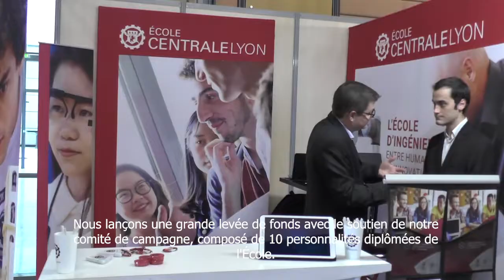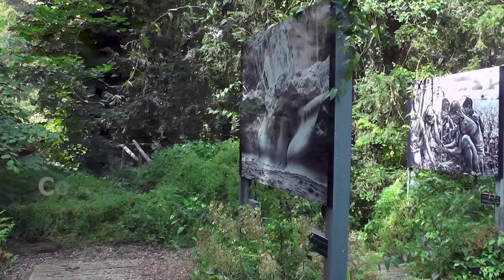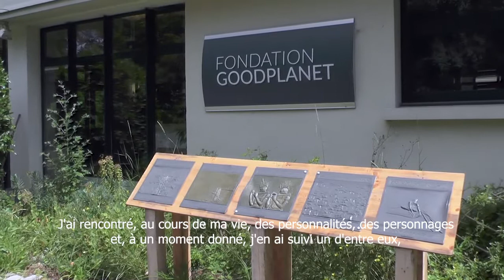Thierry Touchais soutient ECL 4.0 !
Après Arnaud Breuillac, Jacques Maigné, Guy Mathiolon, Michel-Louis Prost, Nadine Leclair, Philippe Barril et Marc Onetto, c'est au tour de Thierry Touchais, ambassadeur de la Fondation GoodPlanet et directeur de l'Institut du Capitalisme Responsable, de vous dire pourquoi il soutient cette campagne...

Continuez de découvrir les 10 grands ambassadeurs qui incarnent notre campagne de levée de fonds ECL 4.0, nous sommes fiers de vous les présenter !

Pour plus d'infos sur le projet de transformation de l’École, ECL 4.0